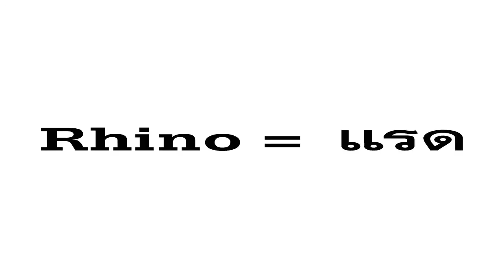วาดรูป แรด Draw a rhino